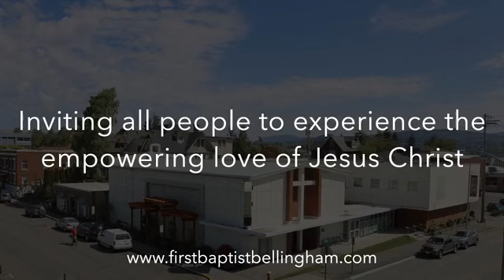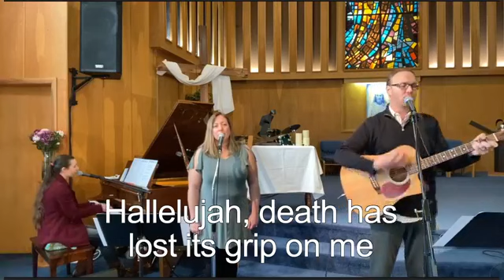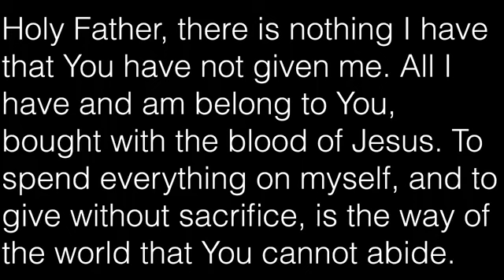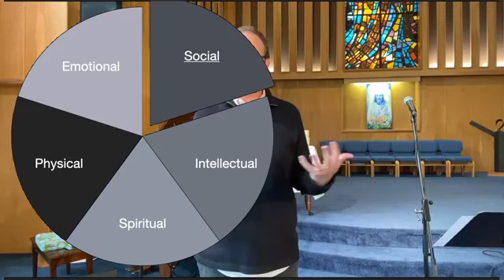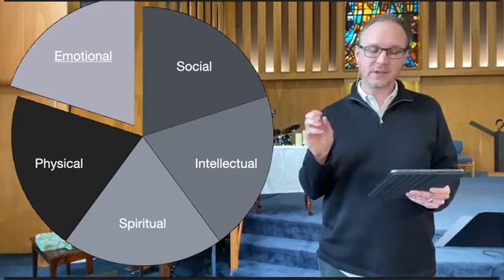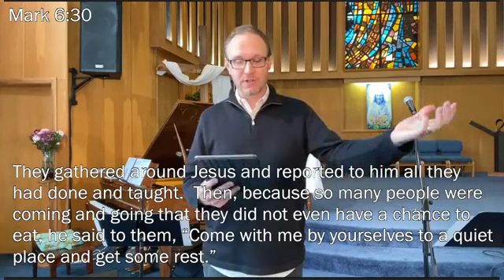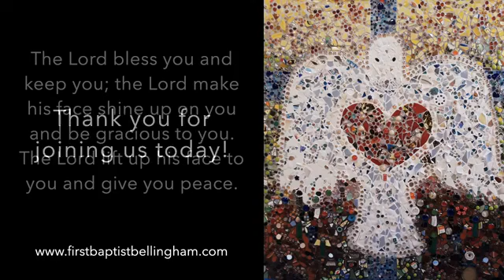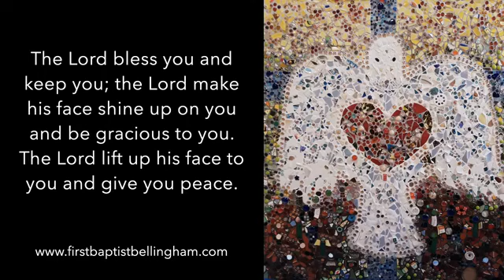Worship Service April 19, 2020 • FBC Bellingham, WA